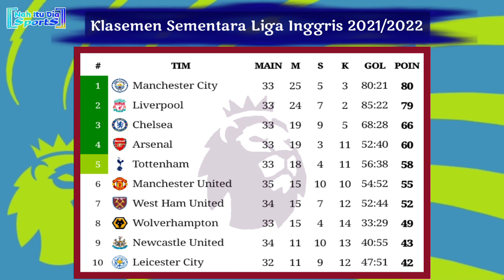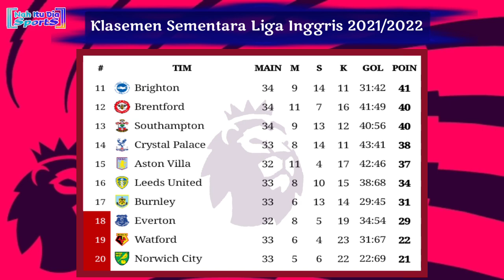Jadwal Liga Inggris Live SCTV: Manchester United vs Brentford | Klasemen Liga Inggris 2022 Pekan 35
18:30 WIB | Newcastle United vs Liverpool
21:00 WIB | Aston Villa vs Norwich City
21:00 WIB | Watford vs Burnley
21:00 WIB | Southampton vs Crystal Palace
21:00 WIB | Wolverhampton vs Brighton
23:30 WIB | Leeds United vs Manchester City

20:00 WIB | Everton vs Chelsea
20:00 WIB | Tottenham Hotspur vs Leicester City
22:30 WIB | West Ham United vs Arsenal

02:00 WIB | Manchester United vs Brentford

Jadwal Liverpool vs Newcastle United
Siaran langsung Leeds United vs Manchester City malam ini
Siaran langsung Liverpool vs Newcastle United nanti malam
Siaran langsung Newcastle United vs Liverpool SCTV
Siaran langsung Manchester United vs Brentford
Siaran langsung Chelsea vs Everton
Liga Inggris SCTV West Ham vs Arsenal
Liga Inggris SCTV Manchester City vs Leeds United
Liga Inggris SCTV Newcastle United vs Liverpool
Hasil Manchester United vs Chelsea tadi malam
Siaran langsung Liga Inggris hari ini
Jadwal lengkap Liga Inggris 2022
Big match liga Inggris 2022
Siaran langsung liga Inggris pekan ini
Jadwal liga Inggris 2022 pekan 35
Jadwal terbaru liga Inggris 2022
Liga Inggris di SCTV malam ini
Siaran langsung SCTV liga Inggris